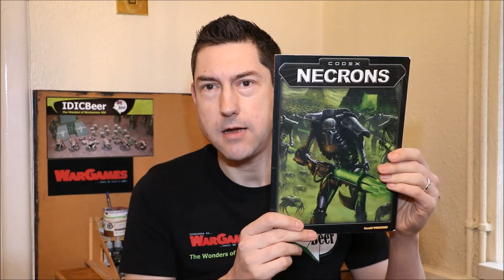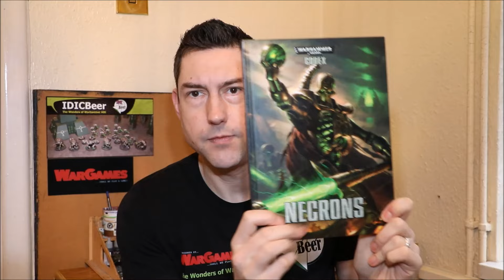Necron Natter #8 Necrons are Boring?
Are Necrons a boring army? In this video we discuss Necrons to find out if they are boring or not!

++THE WONDERS OF WARHAMMER 40K++

++GET IT PAINTED++